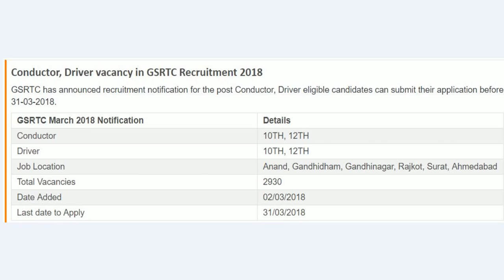GSRTC (GUJARAT) LATEST GOVT JOBS NOTIFICATIONS 2018